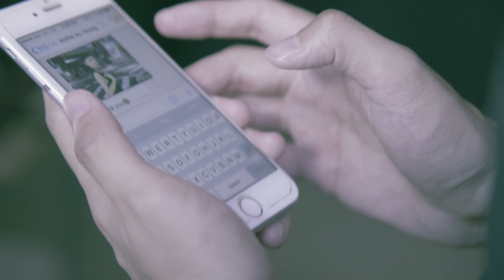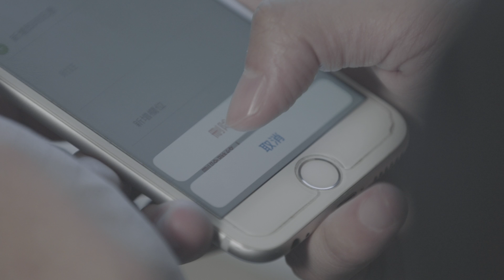吳國敬 Eddie Ng《越吻越傷心》Official Music Video【HD】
吳國敬 Eddie Ng《越吻越傷心》

曲：吳國敬
詞：林夕
編：Ted Lo
監：劉賢德、吳國敬

問你哪個配搭穿起使我最配襯
但你冷冷兩眼似看著無聊閒人
問你哪一齣好戲最近會令人提提神
但換來連場沉默如像跟我嬉笑不再吸引

問你我喝醉了可不可對我吻吻
但你碰碰嘴角動作像撩撩途人
問你會否因工作太累兩目完全無神
而你似強制內心的抖震

越問越傷心　明明無餘地再過問
明明知道衷心一吻　會有更親厚質感
越問越傷心　仍然糊塗是我過份
明明知道彼此不再情深　何必追問遠近

問你距我太遠可不可以坐更近
但你似聽見了某個極無聊奇聞
問你有否想起你我是哪樣成為情人
但換來連場沉默如像早覺得我不再吸引

問你那晚見我怎麼濕透了髮鬢
但你似覺得我問錯問題如傻人
問到你跟他相處背後那段纏綿傳聞
而你卻竊笑像偷偷興奮

明明知道彼此不再情深　無謂再三迫近